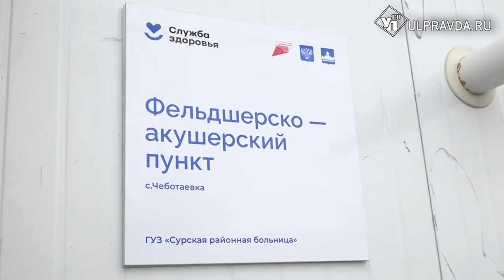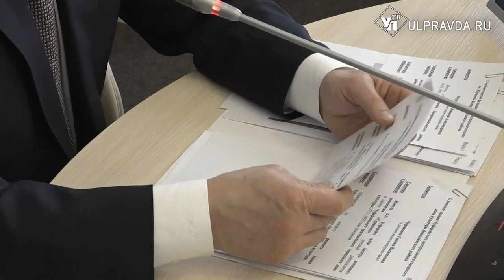Расселение, капремонт. С какими вопросами ульяновцы обратились к губернатору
Алексей Русских провел личный прием граждан. Ульяновцы обращались как с личными просьбами, так и от группы жителей. Вместе с главой региона на встрече присутствуют и главы профильных ведомств, чтобы оперативно решить возникающие вопросы.